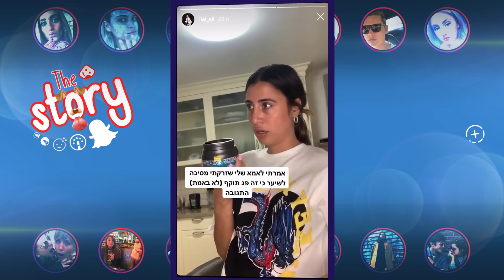אחת ולתמיד: אנג'ל וטניה בסכסוך בגלל אנה זק?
נועה קירל מחפשת עבודה, שירלי לוי פורצת בבכי וקווין רובין מבהיל את אוראל צברי. פספסתם את הסטוריז החמים של הסלבס? מזל שיש אותנו! צפו
הגשה: אורטל לוי | עריכת תוכן: משה אבוטבול | הפקה: רון הלימי | במאי ונתב: רובי שביט לוי | צלם: שחר גולדשטיין | סאונד: ניסו עזרן | עורך: שחר ברקת | איפור: נוי תנעמי |